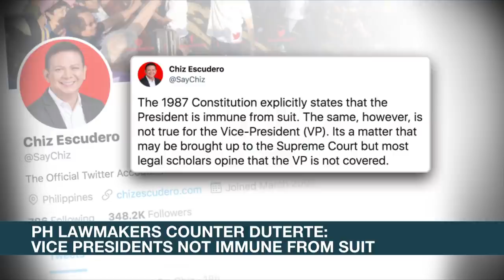Pacquiao ally blames Sara Duterte as cause of rift among PDP-Laban members | ANC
Rundown: Pacquiao ally, Monico Puentevella, points to presidential daughter Sara Duterte as the root of the disagreement between the PDP-Laban party.